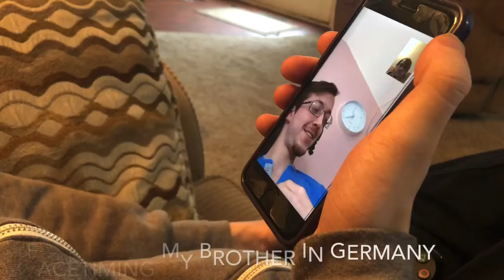First Easter In Quarantine!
Hey guys! I am spending Easter at home with my family for the first time ever in quarantine, so I thought it would be fun to show you some of the things we did. I know this is a short video (since we were limited in activities), but I still hope you enjoy the video.